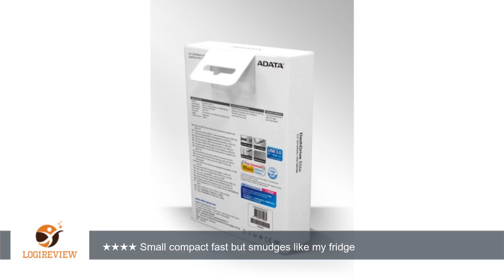ADATA HE720 500GB USB 3.0 Extraordinary Taste Ultra-Slim External Hard Drive (AHE720-500GU3-CTI)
Review about   ADATA HE720 500GB USB 3.0 Extraordinary Taste Ultra-Slim External Hard Drive (AHE720-500GU3-CTI)